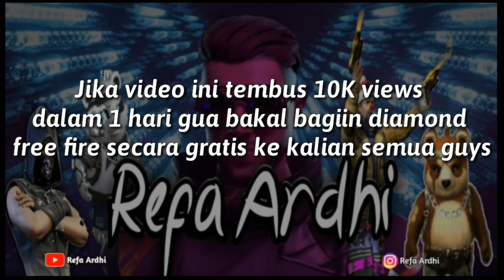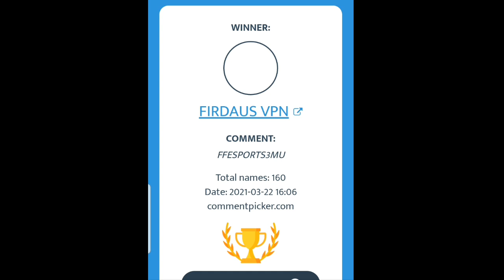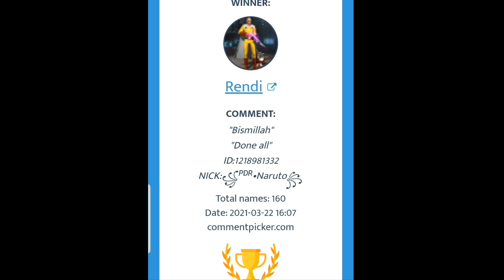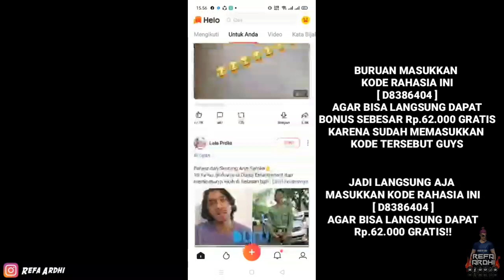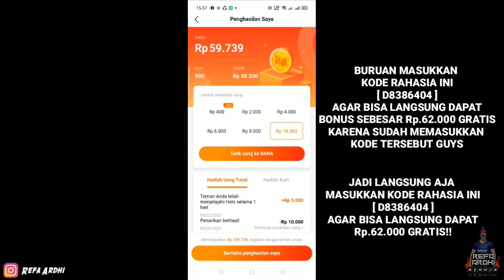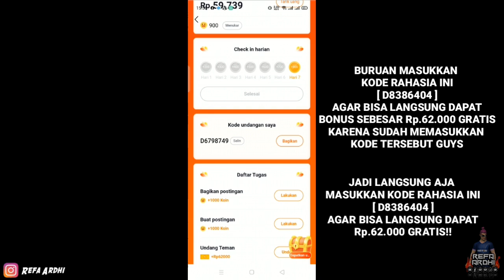YAKIN GAK MAU COBA!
📌Jadi divideo kali ini saya akan kasih tau temen temen semua cara dapatkan saldo dana & diamond free fire secara gratis, hanya dengan dowload aja langsung aplikasinya dan harus masukkan kode, agar bisa mendapatkan bonus saldo sebesar Rp.62.000 (pertama kali) langsung aja masukkin kode ini agar saldo kalian cepat bertambah ] 👈 ini ya guys kodenya.

1.Langsung aja dowload aplikasinya guys biar bisa dapat diamond / saldo dana gratis.
2.Masukkan kode [ D6798749 ]. agar mendapatkan saldo Rp.30.000 ( pertama kali )
3.Wajib masukkan kode ini ya guys agar kalian bisa mendapatkan langsung Rp.62.000 coint gratis, biar lebih cepat dapatnya jadi langsung aja masukkin kode ini sekarang juga [ D6798749 ] 👈

Hello Semuanya !

✓ Tekan tombol subsrcibe yang berwarna merah, biar jadi warna abu-abu

 Social media Refa Ardhi :
 📱 Follow Instagram saya 👇

📱 Ayo bergabung di grub Rafans ( Refa Ardhi Fans )

✓Shere video ini ketemen - temen kalian sebanyak banyaknya guys, karena shere terbanyak berpotensi menjadi pemenang giveaway gaess